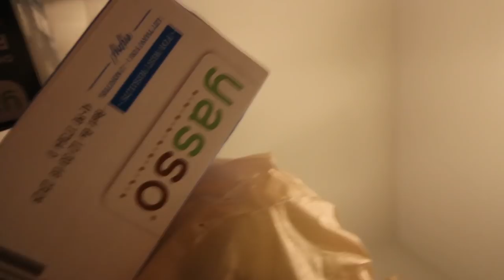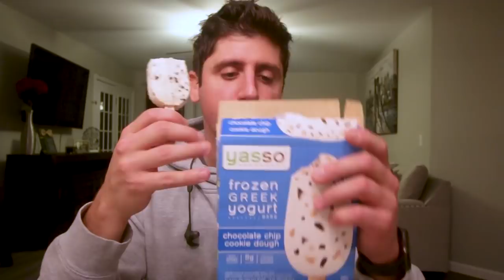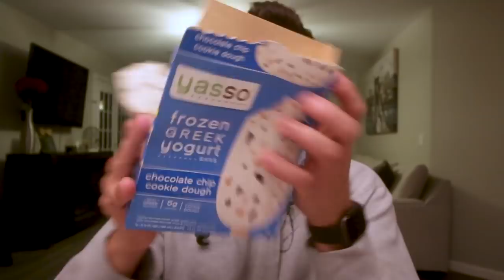Circuit Training - Yasso Taste Test - Giveaway!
I've started to incorporate more circuit training into my routine. Here is a quick workout and I also finally got around to the Yasso frozen yogurt taste test. It was long over due.

HOW TO CALCULATE YOUR MACROS pdf is DONE! 40 pages.
NEW MEMBER SITE!!

Meal Prep Containers Available Here!